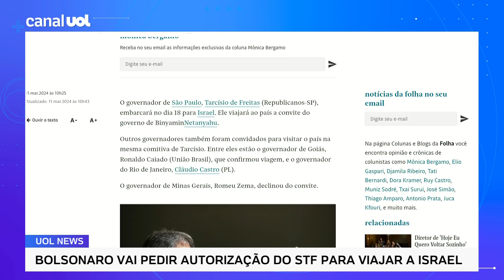Bolsonaro diz que foi convidado por Netanyahu e vai pedir autorização do STF para viajar a Israel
O ex-presidente Jair Bolsonaro (PL) disse, durante evento em Salvador (BA), que foi convidado pelo primeiro-ministro de Israel, Benjamin Netanyahu, a visitar o país em conflito com o Hamas.